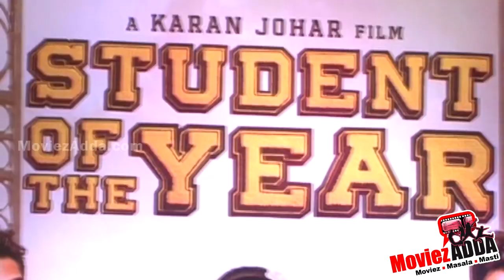Alia Bhatt’s Birthday | Here Are Rare Pics From Celebration